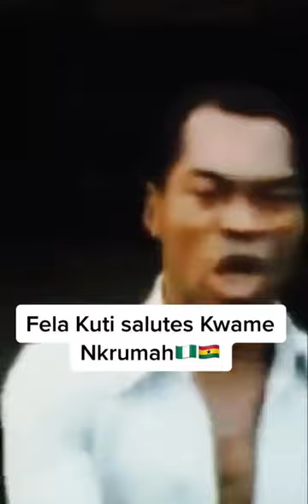FELA KUTI SALUTES DR KWAMIE NKRUMAH, THE FOUNDER OF GHANA